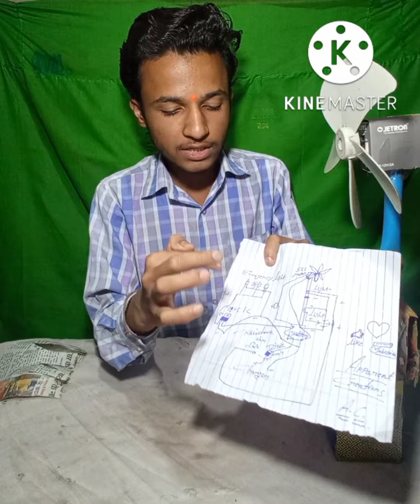जुगाड़ से बनाया इलेक्ट्रिक रिचार्जेबल टेबल फैन लाइट्स। how to make table fan with emergency lights.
कम खर्चे में बनाइए इलेक्ट्रिक टेबल फैन & रिचार्जेबल लाइट्स। how to make table fan with backup lights.
जुगाड से बनाए फैन
how to make celling fan
coolar motor making
how to make emergency rechargeable batteries
how to make emergency lights
home made fan
home made backup lights
देसी जुगाड
लाइट फैन
how to make lamp
table lamp
how to make night lamp
rechargeable battery lights